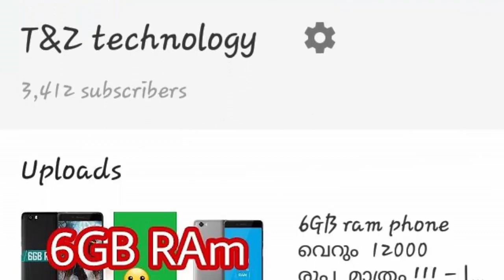വിനീതേട്ട നിങ്ങ മുത്താണ് ||kerala blasters vs pune city fc review